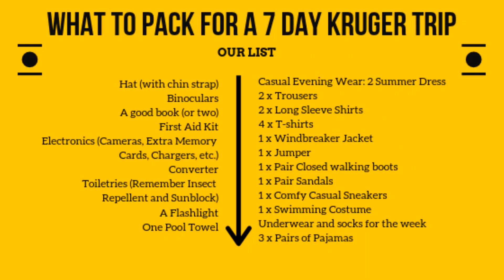What to Pack For Kruger 2019!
Shikwari Transfers and Safaris

If you enjoyed this video, please give it a like and subscribe to our channel for more exciting videos to come! (And press that bell so you can be notified when they do!)

Shikwari Transfers & Safaris offers world class guided Kruger National Park Safaris from the comfort of an open safari vehicle as well us exceptional packages, tours, transfers, and accommodation.

Our experienced and knowledgeable guides make for the best Kruger safari trip that will be one to remember as we showcase the best of South Africa.

Our day tours, packages, transfers, and accommodation are only of the best and promise to leave you with memories of a lifetime.